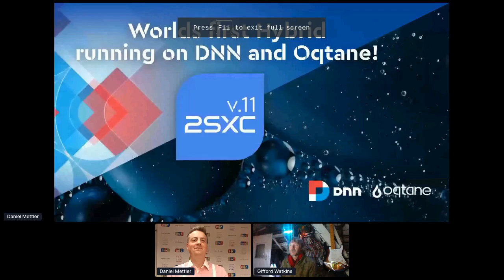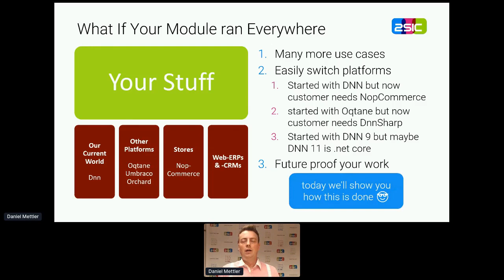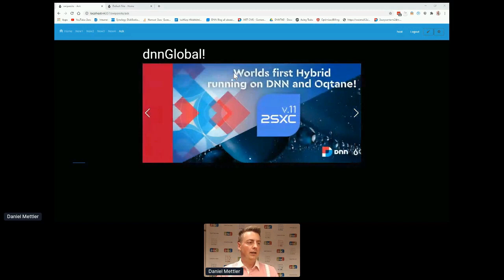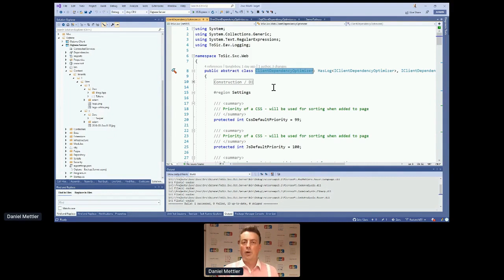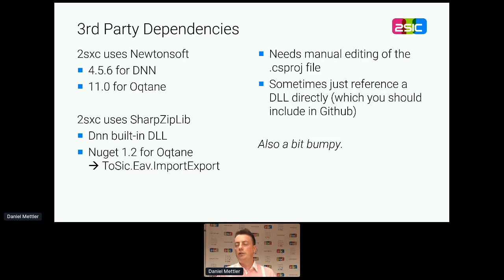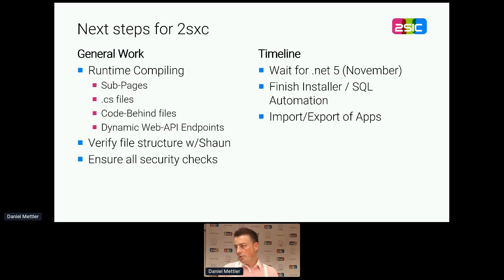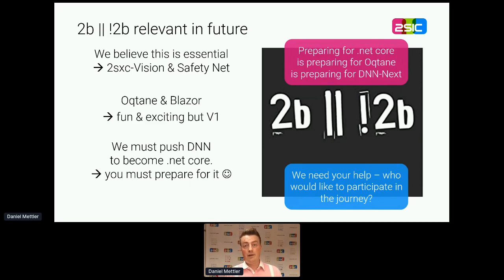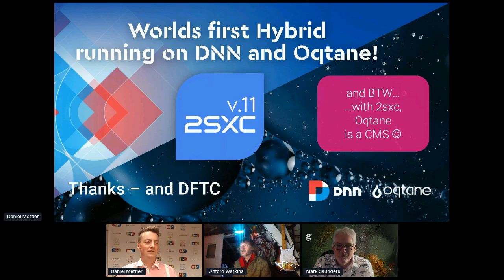2sxc .net CMS Hybrid for DNN and Oqtane - Presented at dnnGlobal 2020-10-30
The CMS plugin 2sxc for DNN now also runs on Oqtane. How this works and how you can also get hybrid code to run is explained here. Oqtane runs on Blazor while DNN runs on WebForms.